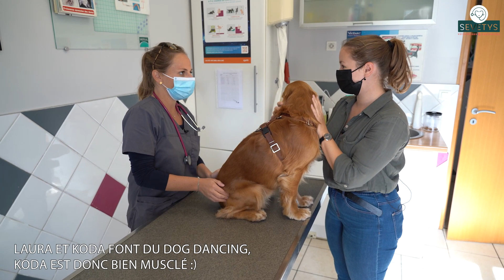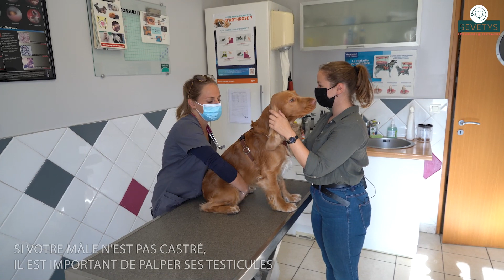COCKER : "ZOOM SUR UNE RACE" AVEC LAURA ET KODA !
Vous les avez peut-être vus dans La France a un incroyable talent sur M6, Laura et Koda ont conquis le coeur des Français grâce à leur prestation devant le jury.

Véritable binôme dans la vie, c'est avec plaisir que nous les avons reçus à la clinique pour échanger autour du Cocker, cette race qui attire de plus en plus d'amoureux des chiens.
Santé, comportement, entretien, tous les sujets sont évoqués avec le Dr. Afota, vétérinaire dans notre clinique des Remparts à Pontoise, dans le Val d'Oise.

Clinique Vétérinaire située au 9 boulevard Jean Jaurès. 95300 Pontoise